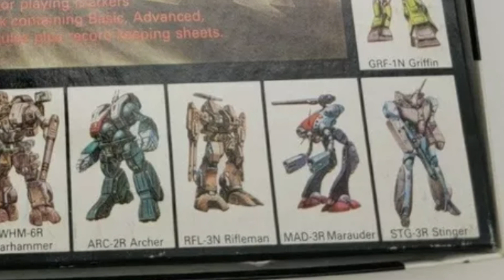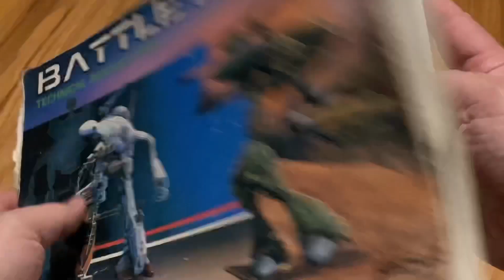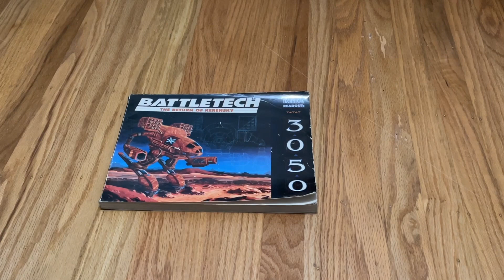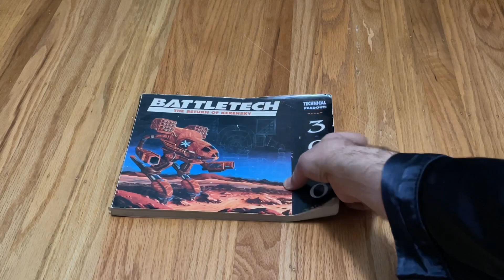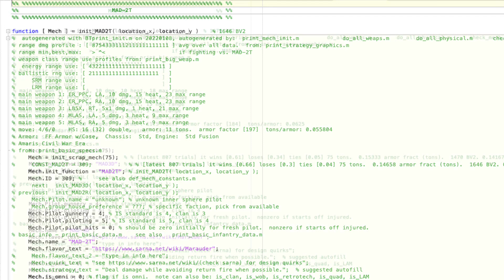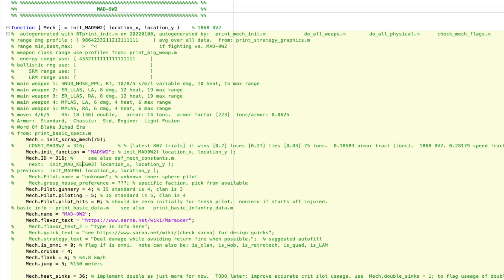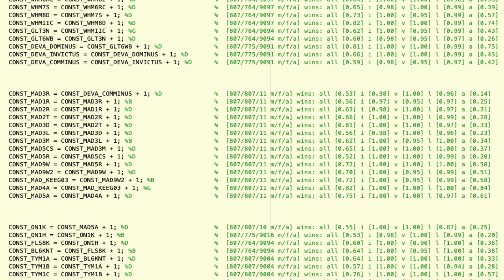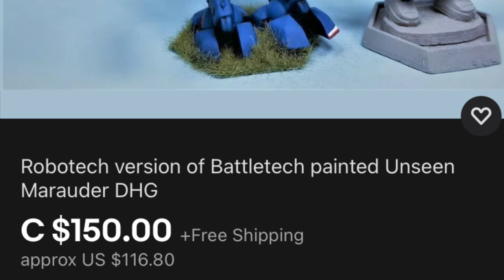The Marauder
Mad-3R
Battletech
Marauder
And many variants reviewed
Battle sims